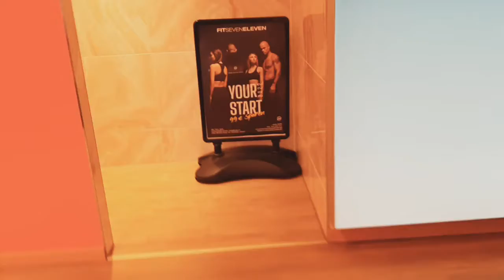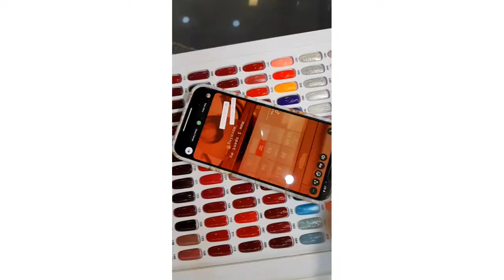VLOGing Losing Weight Journey Day 5+ Womans Fitness Studio + Workout Makeup + 7Day Abs Challenge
Weight journey for mature woman
Hey everybody, thank you for viewing my channel. In this video, I will be sharing my experience of losing weight and my experience in the fitness studio. Thank you for checking out my channel! If you found the video interesting, don't forget to thumbs up the video. Have an amazing day!!